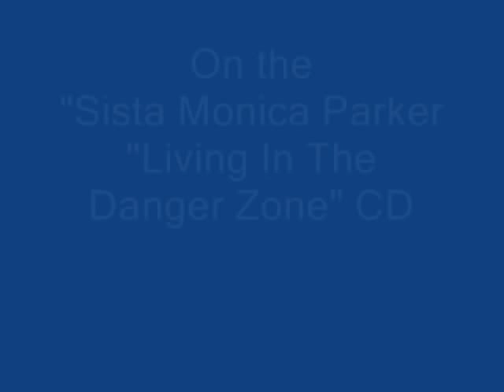"Fierce Force of Nature" by Sista Monica Parker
Sista Monica Parker sings new original "Fierce Force Of Nature" from her 11th CD release- Living In The Danger Zone.